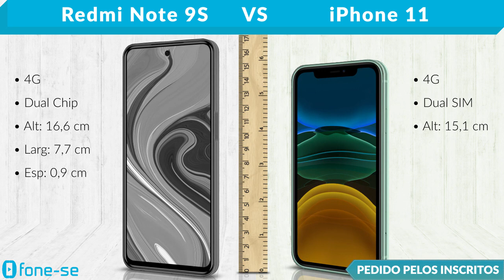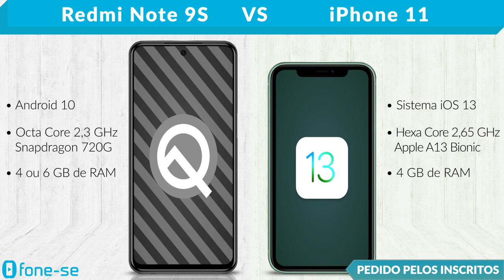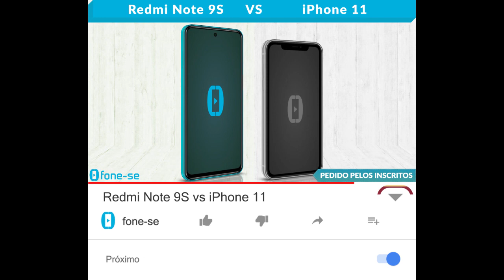Redmi Note 9S vs iPhone 11 (Comparativo)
Confira a ficha técnica do Xiaomi Redmi Note 9S e do Apple iPhone 11, uma comparação de tamanho exclusiva (3D), e muito mais.

Links para comprar:

(Redmi Note 9S)